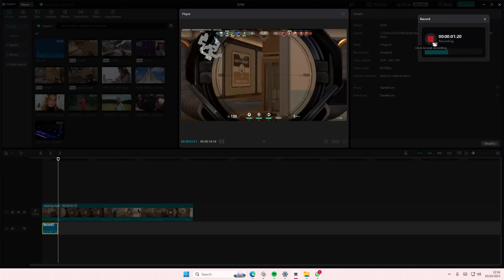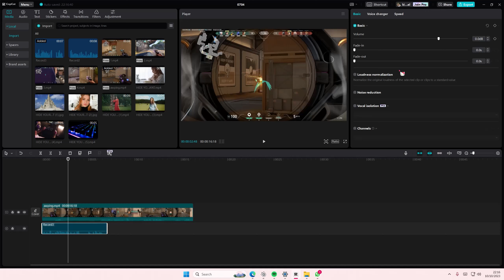How You Can Simply Add Voice Over On Your Videos In The CapCut PC App? NEW UPDATE 2023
Add voice over to your videos on CapCut PC by watching this tutorial.